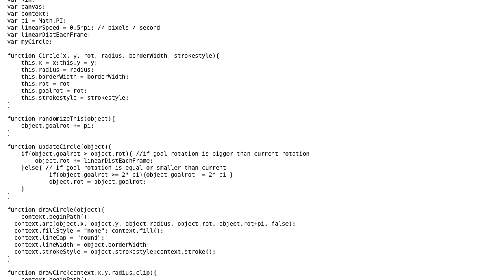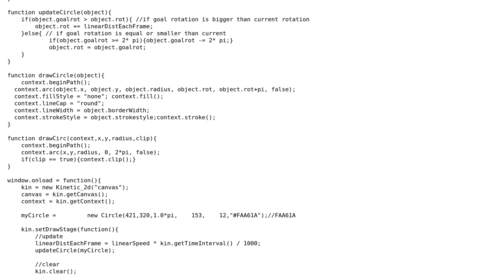Code Review: JavaScript canvas animation slowing down and hogging memory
With thanks & praise to God, and with thanks to the many people who have made this project possible! | Content (except music & images) licensed under CC BY-SA | Music | Images & others | With thanks to user Zack Bloom user xaddict user palacsint and the Stack Exchange Network Trademarks are property of their respective owners. You are responsible for your own actions.